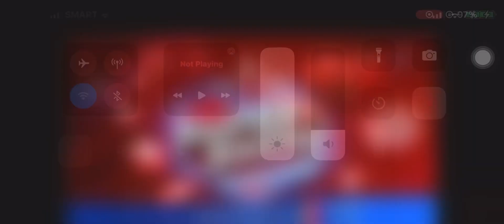Closing to LazMall 9.9 Super Show: VIP Night Special (2022) DVD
1. End Credits
2. DVD Main Menu
3. Black Screen Tonight
4. Off the TV